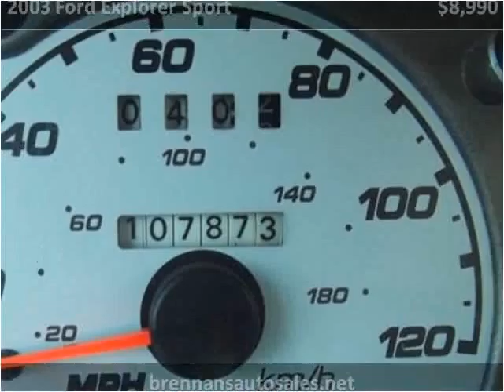2003 Ford Explorer Sport Used Cars Bogalusa LA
This 2003 Ford Explorer Sport is available from Brennan's Auto Sales.